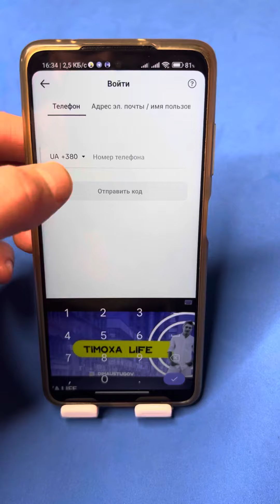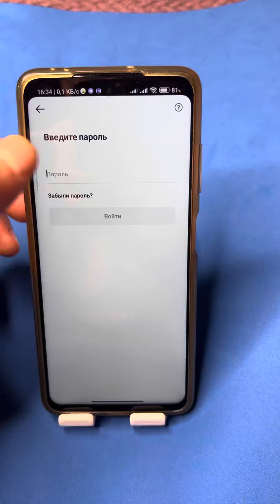Как восстановить пароль в Тик Ток?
Хочу вам показать лучший способ как восстановить свой пароль или аккаунт в тик ток?!